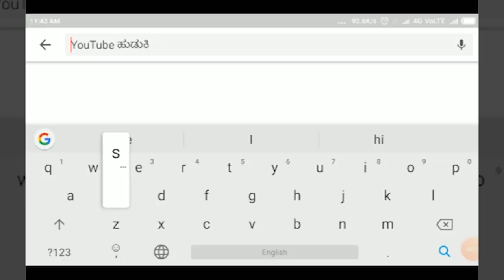ಬಾಗಲಕೋಟೆ/ ಹೊಸೂರು -350 ಆಹಾರಧಾನ್ಯಗಳ ಕಿಟ್ ವಿತರಿಸಿದ ಶಾಸಕ ಸಿದ್ದು ಸೌದಿ||SATYAM TV KANNADA